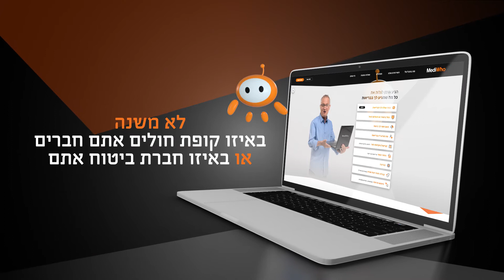MEDIWHO 01 18s HQ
ספוט 18' טלויזיה ודיגיטל "מדיהו"
הפקה גרין הפקות , פרסום בריקמן
קריינות: ניר גושן